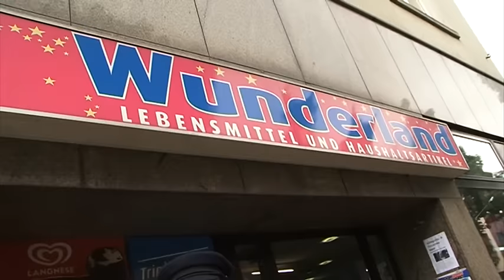RUHRORTER HAFENFEST 2016 | UNTERWEGS MIT THOMMIE BLACK | TEIL 2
Unser Hafenfest-Korrespondent Thommie Black ist unterwegs in Ruhrort & auf dem Ruhrorter Hafenfest.